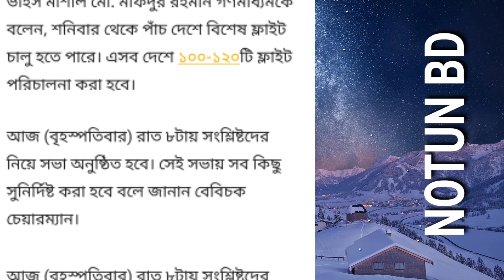শনিবার থেকে ৫দেশে বিশেষ ফ্লাইট চালু হতে পারে । আজকের খবর বাংলাদেশ বিমান ফ্লাইট চালুর খবর-NOTUN BD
শনিবার থেকে ৫দেশে বিশেষ ফ্লাইট চালু হতে পারে । আজকের খবর বাংলাদেশ বিমান ফ্লাইটের খবর,বিমানের খবর-NOTUN BD

Quarries solved :-
ফ্লাইটের খবর
বিমানের খবর
বিমান কবে চালু হবে নতুন খবর
সৌদি  বিমান কবে চালু হবে
সিঙ্গাপুর বিমান কবে চালু হবে
সৌদি বিমান কবে ছাড়বে
আমিরাতের বিমান কবে চালু হবে
সৌদি বিমান কবে চালু হবে আজকের খবর
মালয়েশিয়া বিমান কবে চালু হবে ২০২১
আন্তর্জাতিক বিমান কবে চালু হবে